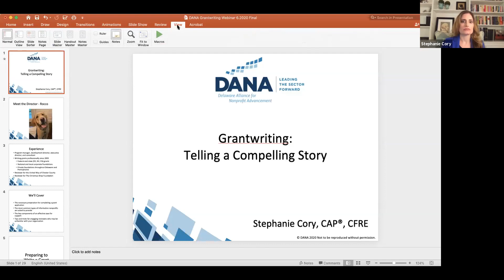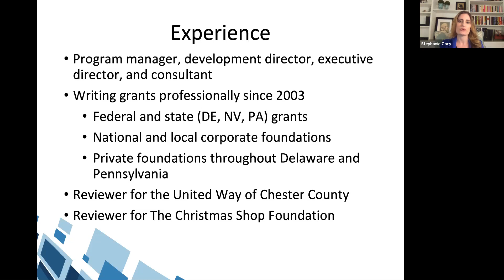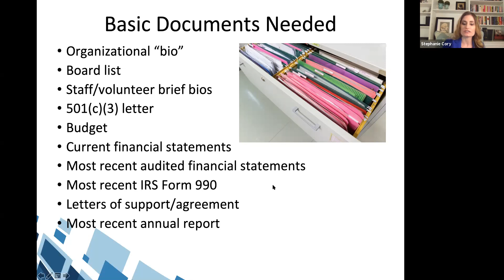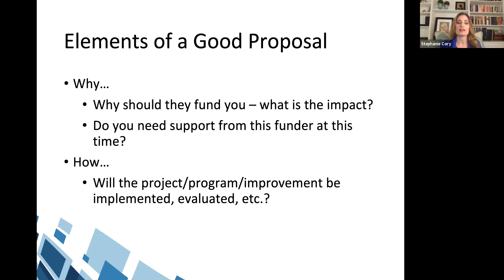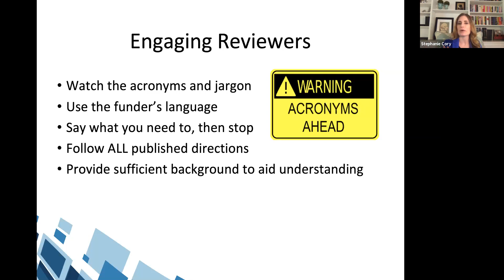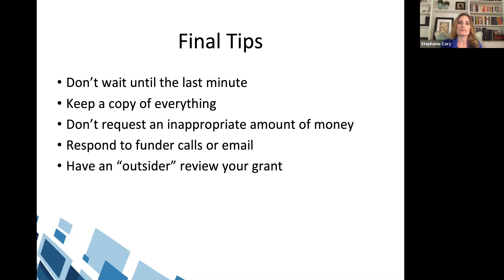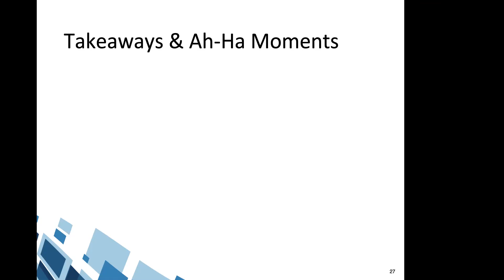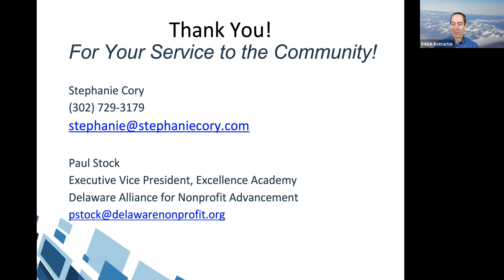Grantwriting: Telling a Compelling Story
In a COVID-19 world, diversifying your funding streams has become even more critical.  With new grant opportunities available, crafting a compelling application which includes all of the key components is critical.  This Grantwriting 101 workshop will prepare your for completing a grant application and identify the basic components and teach you how to communicate effectively to someone who may not be familiar with your organization or your mission.